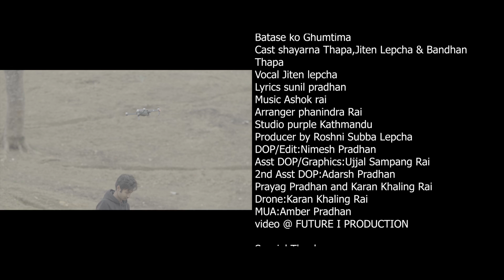Batase Ko Ghumti Ma | Jiten Lepcha | Shayarna Thapa | Official Music Video 2022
Batase Ko Ghumti Ma
Cast:Shayarna Thapa , Jiten lepcha @ Bandhan Thapa
Singer - Jiten Lepcha
Lyrics - Sunil Pradhan
Arranger - Phanindra Rai
Studio - [Purple Studio Kathmandu]
Dop - Nimesh Pradhan
Asst. Dop/Graphics - Ujjal Rai Shampang
2nd Asst. Dop - Karan Khaling Rai | Adarsh Pradhan | Prayag Pradhan
Drone - Karan Khaling Rai
MUA-Amber Pradhan
Video @

copyright @jitenlepchamirik1019 Official YouTube Channel